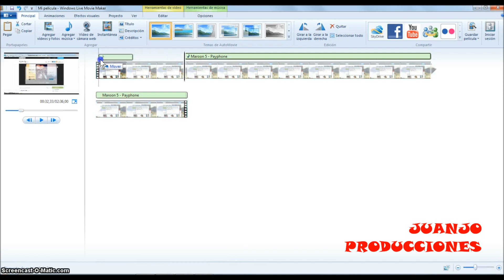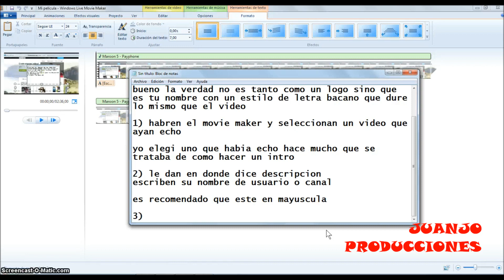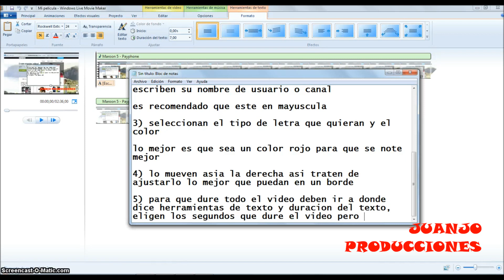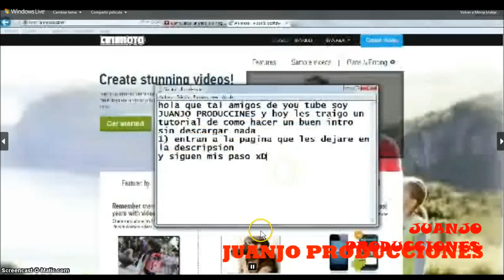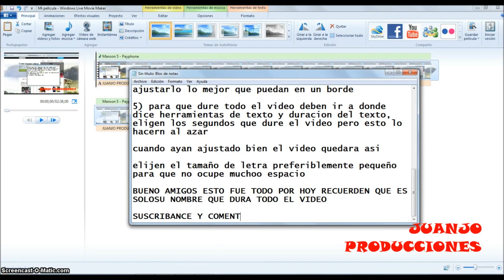COMO PONER UN LOGO A TUS VIDEOS EN MOVIE MAKER SIN DESCARGAR NADA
bueno aca otro tutorial de como poner tu nombre a los videos, no es muy parecido a un lo bueno es que puedes elegir el tamaño de letra que quieras y quedara como una imagen

jojojoojojojojojo la casion psycosocial duro hasta que termino el video, soy un genio XD